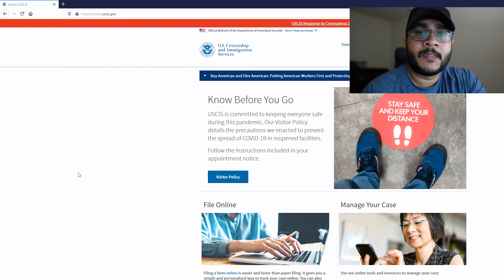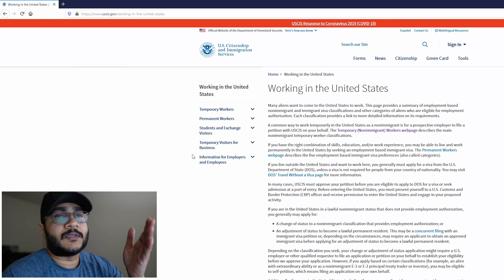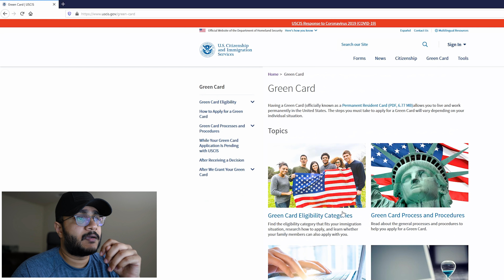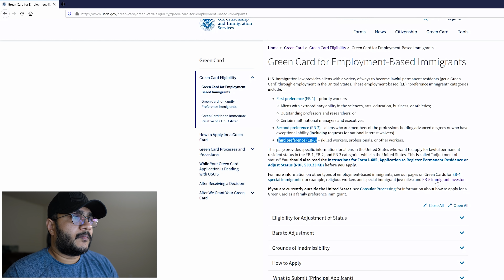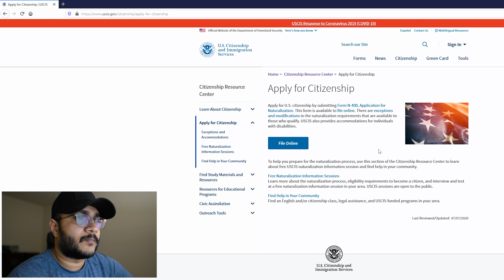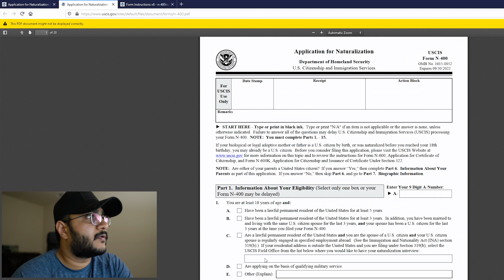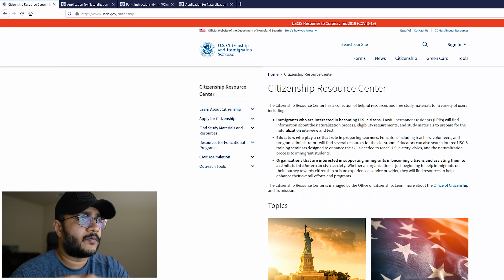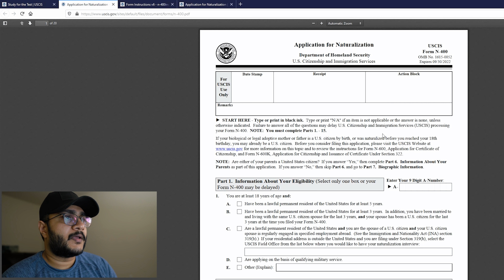I'm applying for US citizenship! | Chit chat | Malayalam Vlog | Informational